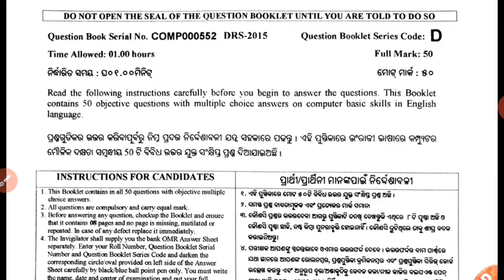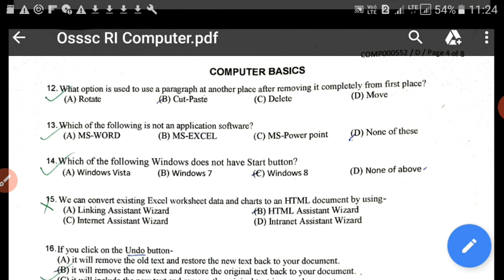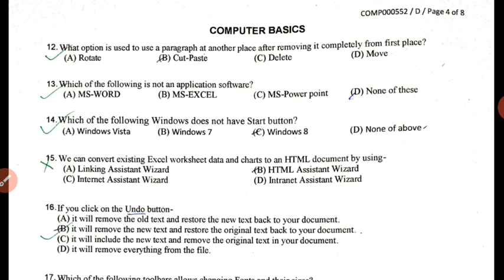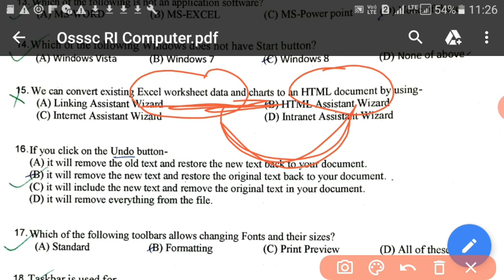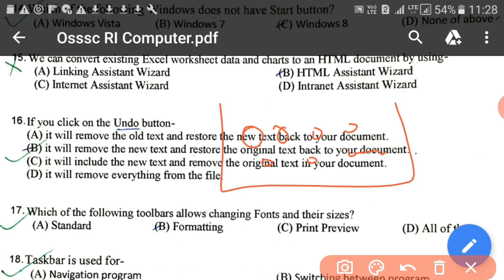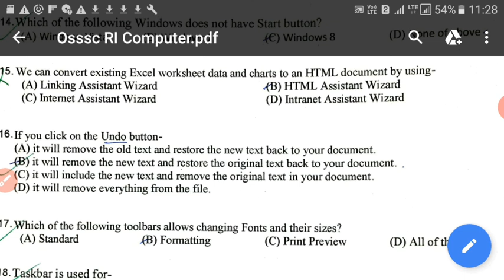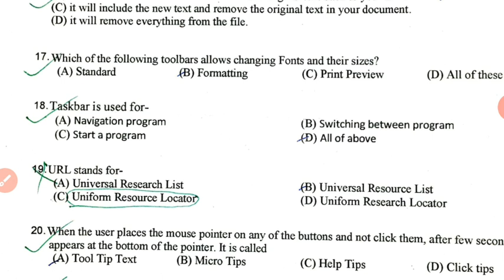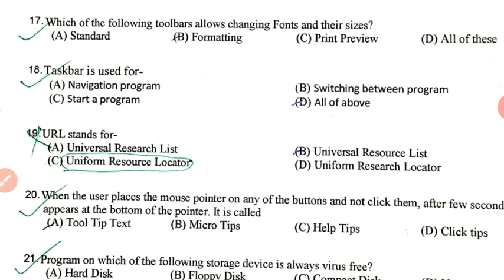RI PREVIOUS YEAR COMPUTER QUESTION PART -2 RI PREVIOUS YEAR QUESTION RI COMPUTER QUESTION RI EXAM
Ri PREVIOUS year COMPUTER QUESTION

RI PREVIOUS YEAR COMPUTER

Ri PREVIOUS question part 2

Ri PREVIOUS question part 3

AREA PERIMETER RI AMIN ASO CLERK